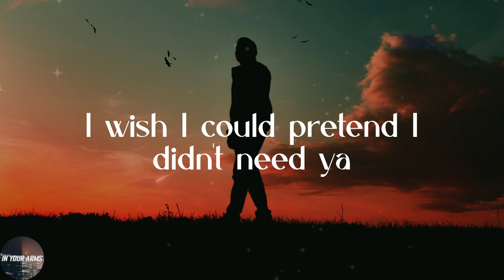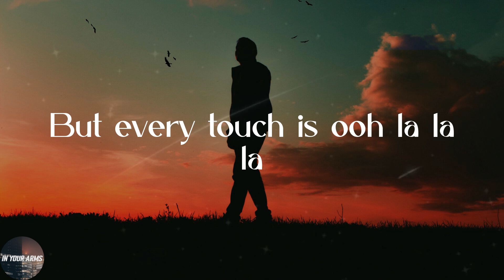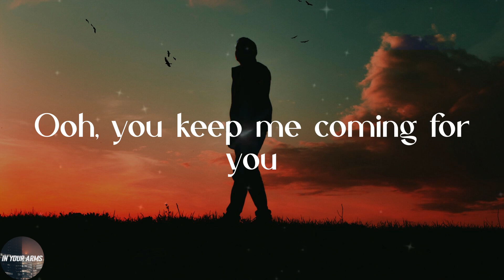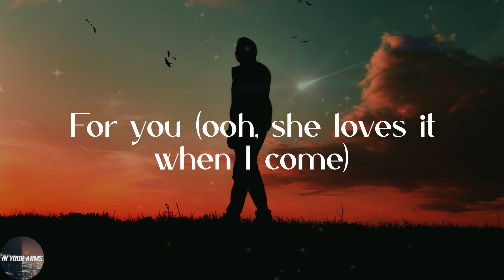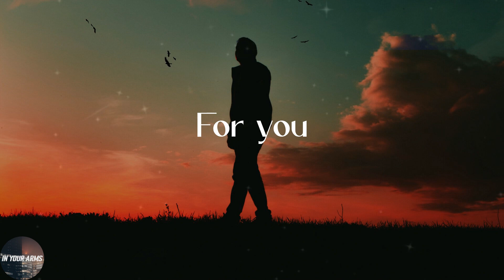Shawn Mendes - Señorita (Lyrics)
💖Lyrics:
Yeah no
Sapphire moonlight
We danced for hours in the sand
Tequila sunrise